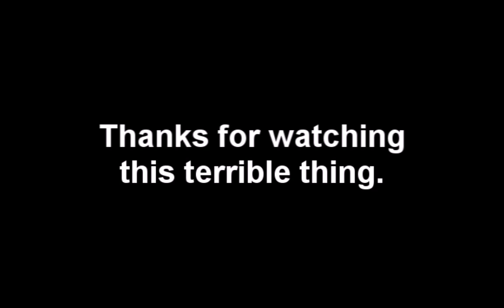GTA SA MP - Most lame gameplay of dumb "aimboter" (GamerX server)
I decided to record my favorite CTF map on GamerX server but i misclicked sound settings in hurry. At the end someone said I'm hacker so I decided to upload it anyway. :D

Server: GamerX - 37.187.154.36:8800